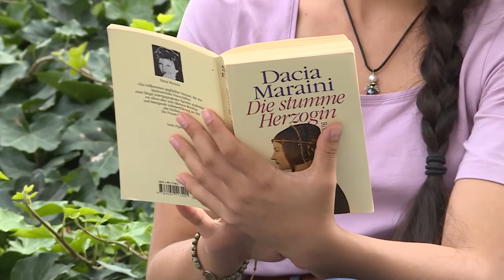Literatur in Stuttgart | Kulturakademie 2021/22 | Stiftung Kinderland | bwstiftung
Mit den drei Partnern Schloss Solitude, Stadtbibliothek und dem Literaturhaus Stuttgart veranstaltet die Kulturakademie der Stiftung Kinderland BadenWürttemberg Workshops, bei denen sich alles um Literatur dreht. Eine besonderes Bedeutung kommt neben dem geschrieben vor allem auch dem gesprochenen Wort zu. Denn Literatur lebt auch vom Vortrag.

Alle Infos zur Kulturakademie und weitere Videos vom Jahrgang 2022 gibt es auf der Programmseite